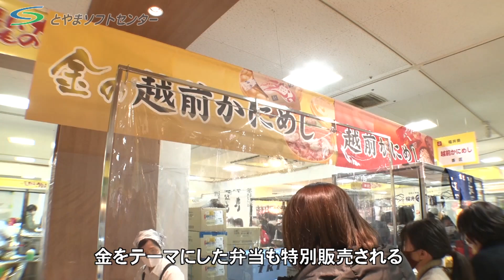【富山市】全国の有名駅弁が百貨店に大集合（2021/1/21放送）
日本各地の選りすぐりの駅弁や総菜を集めた「全国有名駅弁とうまいもの大会」が富山大和でこの日から始まりました。